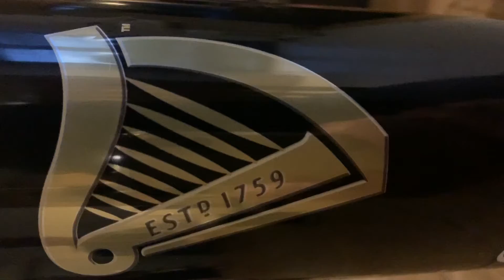Guinness trinken mit Berni und Gerd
Eine Anleitung wie man Guinness nicht trinken soll.